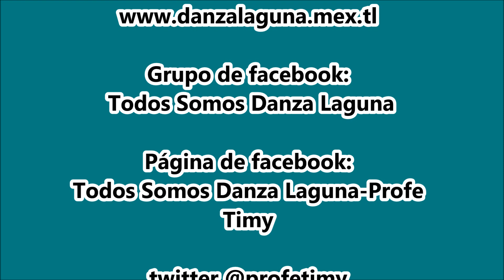Matlachines "San Juan Bautista" Col La Libertad, Torreón, Coah.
Matlachines “San Juan Bautista” Col. La Libertad, Torreón, Coah. Fiesta de La Candelaria. 3 febrero de 2020.